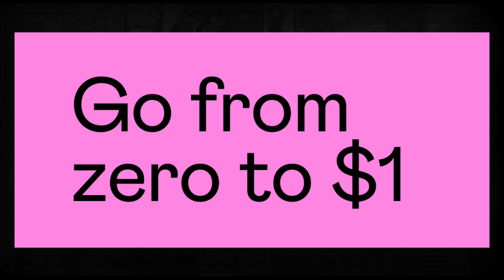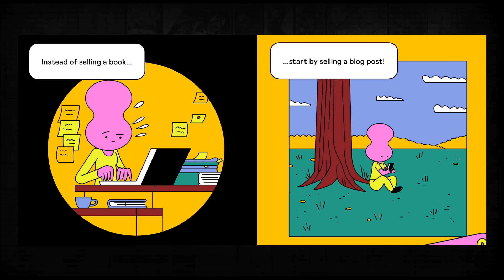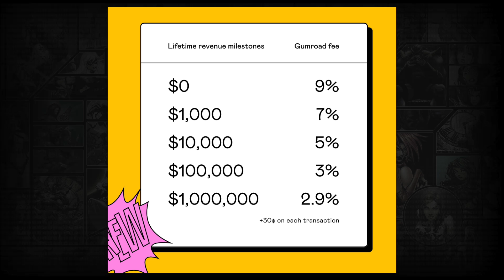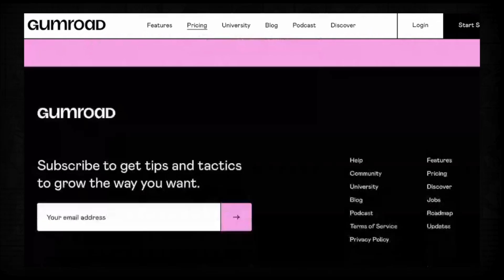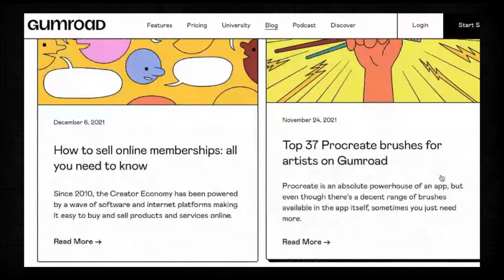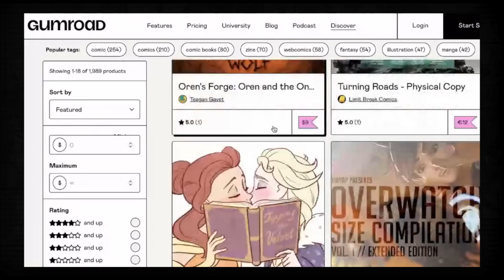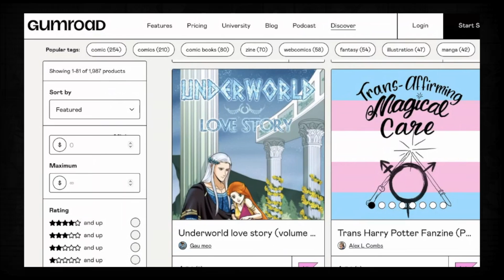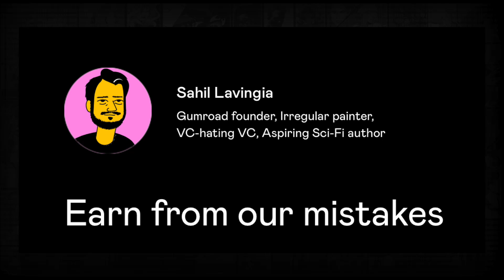What is Gumroad and why are people mad at it?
What's going on this time? Well, join Perch and Joe as we answer the question and things GET SUPER WEIRD IMMEDIATELY.